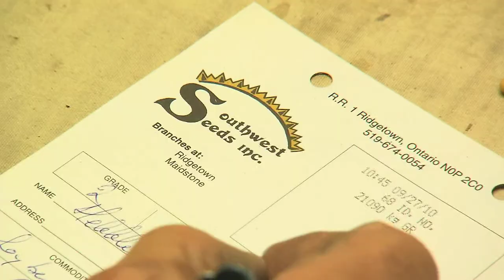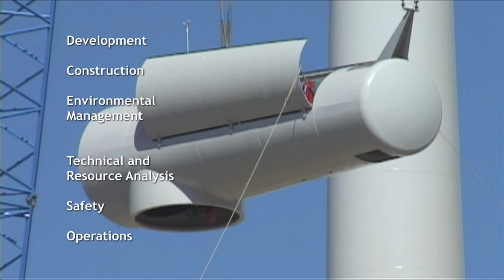Renewable Energy Systems Canada Inc. (RES Canada)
Renewable Energy Systems Canada Inc. (RES Canada) was founded in 2003 and is based in Montreal, Québec. RES Canada is active with development and construction services across Canada and offers a full suite of development and construction services for wind, solar, and transmission projects.